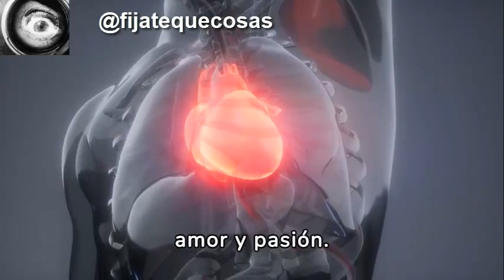El corazón es ese órgano vital que late incansablemente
El corazón, ese órgano vital que late incansablemente en el centro de nuestro ser, es mucho más que un simple músculo que bombea sangre. Es el epicentro de nuestras emociones, el motor que impulsa nuestra vida.

El corazón es el símbolo universal del amor y la pasión. Es el lugar donde residen los sentimientos más profundos y sinceros. Es capaz de experimentar la alegría arrebatadora de un amor correspondido, pero también la tristeza desgarradora de una despedida dolorosa. El corazón es la fuente inagotable de emociones que nos conecta con el mundo y con los demás.

Pero el corazón es mucho más que eso. Es el guardián de nuestra salud y bienestar. Su ritmo constante y regular nos asegura un flujo sanguíneo adecuado, suministrando oxígeno y nutrientes a cada célula de nuestro cuerpo. Es un recordatorio constante de que estamos vivos y que cada latido es una oportunidad para aprovechar al máximo la vida.

A veces, el corazón puede ser vulnerable. Puede ser herido por la traición, la pérdida o el desamor. Pero también es capaz de sanar y de abrirse a nuevos amores y experiencias. El corazón nos enseña que el perdón y la aceptación son fundamentales para seguir adelante y encontrar la felicidad.

En definitiva, el corazón es mucho más que un órgano físico. Es el centro de nuestra existencia, la fuente de nuestras emociones más profundas y el motor que impulsa nuestra vida. Debemos cuidarlo, escucharlo y seguirlo, porque en él reside la esencia de lo que somos.